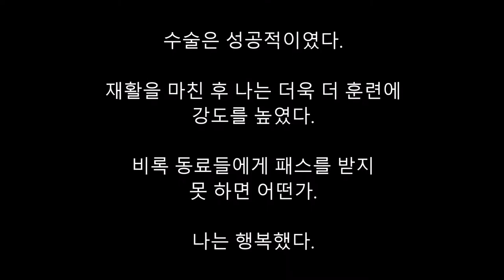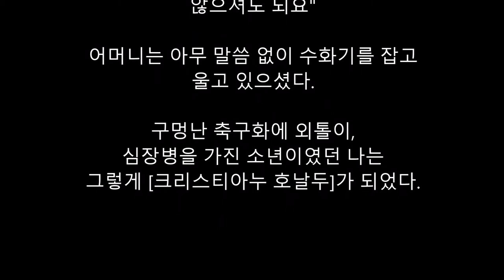청소부 어머니의 사랑으로 빈민가 외톨이에서 최고의 축구선수가 된 호날두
크리스티아누 호날두가 불우한 알콜중독자의 아들이었다고?